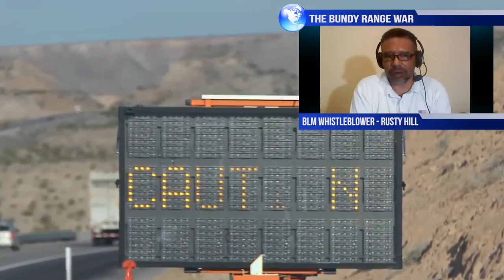BLM Whistleblower Reid Bunkerville and the Military Industrial Complex at Bundy Ranch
United States
        Bureau of Alcohol, Tobacco, Firearms and Explosives (ATF)
        Bureau of Land Management (BLM)
        Federal Bureau of Investigation (FBI)
        Governor of Nevada
        Lieutenant Governor of Nevada
        Las Vegas Metropolitan Police Department (LVMPD)
        Nevada Highway Patrol (NHP)

    3 Percenters
    Constitutional Sheriffs and Peace Officers Association (CSPOA)
    Oath Keepers
    Praetorian Guard
    White Mountain Militia
    Various unarmed protesters

Lead figures

    Brian Sandoval (Governor)
    Brian Krolicki (former Lieutenant Governor)
    Mark Hutchison (current Lieutenant Governor and former state senator)
    Douglas C. Gillespie (former Clark County Sheriff)
    Joseph Lombardo (former Clark County Under Sheriff and current Clark County Sheriff)
    Kevin C. McMahill (current Clark County Under Sheriff)

    Chuck Baldwin
    Ammon Bundy
    Cliven Bundy
    Cliven Lance Bundy
    Ryan Bundy
    Brian Cavalier
    Blaine Cooper
    Richard Mack
    Gordon Martines
    Ryan Payne
    Stewart Rhodes
    Jon Ritzheimer
    Pete Santilli
    David Lory VanDerBeek
    Neil Wampler

Bundy standoff is located in Nevada
Bundy standoff
Approximate location of Bunkerville
Show map of Nevada
Show map of the US
Show all

The 2014 Bundy standoff was an armed confrontation between supporters of cattle rancher Cliven Bundy and law enforcement following a 20-year legal dispute in which the United States Bureau of Land Management (BLM) had obtained court orders directing Bundy to pay over $1 million in withheld grazing fees for Bundy's use of federally owned land adjacent to Bundy's ranch in southeastern Nevada.

The ongoing dispute started in 1993, when, in protest against changes to grazing rules, Bundy declined to renew his permit for cattle grazing on BLM-administered lands near Bunkerville, Nevada. According to the BLM, Bundy continued to graze his cattle on public lands without a permit. In 1998, Bundy was prohibited by the United States District Court for the District of Nevada from grazing his cattle on an area of land later called the Bunkerville Allotment. In July 2013, the BLM complaint was supplemented when federal judge Lloyd D. George ordered that Bundy refrain from trespassing on federally administered land in the Gold Butte area of Clark County.

On March 27, 2014, 145,604 acres of federal land in Clark County were temporarily closed for the "capture, impound, and removal of trespass cattle". BLM officials and law enforcement rangers began a roundup of such livestock on April 5, and an arrest was made the next day. On April 12, 2014, a group of protesters, some of them armed, advanced on what the BLM described as a "cattle gather." Sheriff Doug Gillespie negotiated with Bundy and newly confirmed BLM director Neil Kornze, who elected to release the cattle and de-escalate the situation. As of the end of 2015, Cliven Bundy continued to graze his cattle on Federal land and had not paid the fees.

Bundy was at first praised by Republican politicians and conservative personalities. Later, after Bundy suggested that "the Negro" would have been better off to be a slave than to be a recipient of government subsidies, he was widely condemned, and was repudiated by conservative politicians and talk-show hosts who had previously supported him. Many condemned his remarks as racist.

On February 10, 2016, Cliven Bundy traveled to Portland, Oregon, in response to federal law enforcement moving to end a standoff led by his sons Ammon and Ryan at the Malheur National Wildlife Refuge. He was arrested at the airport by the FBI, and was incarcerated at the Multnomah County Jail. He was indicted for 16 federal felonies on February 17, along with Ammon and Ryan Bundy, militia leader Ryan Payne and broadcaster Peter Santilli, who were already under arrest for their role in the Malheur standoff. Another 14 individuals were charged on March 3, 2016. Their trials are scheduled for 2017.